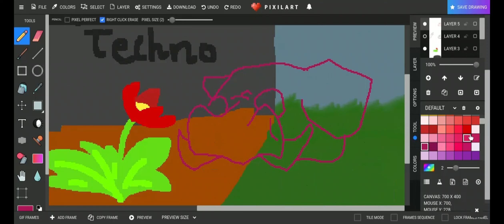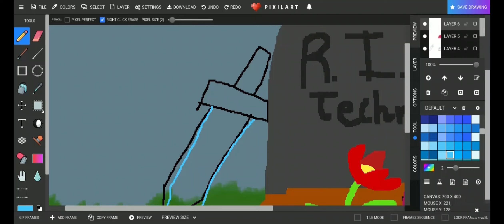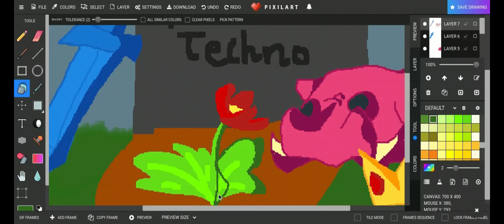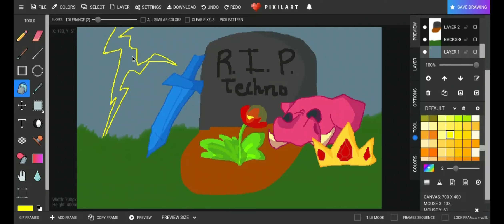Rest in Peace Technoblade// Technoblade Speedpaint//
Techno will forever be in our hearts.